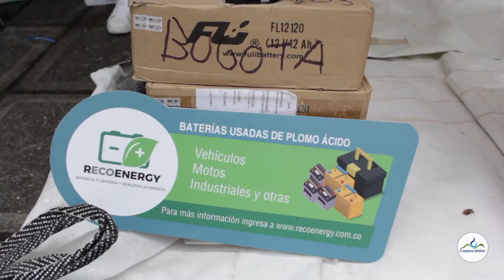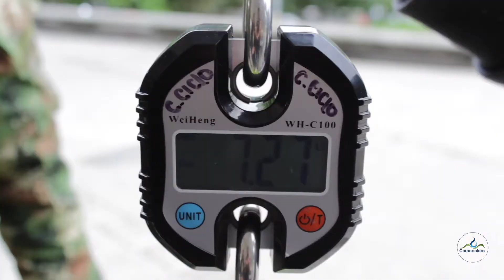Jornada de Recolección de Residuos Posconsumo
El 20 de noviembre del 2019 se realizará en Manizales y Chinchiná, en Aranzazu y Riosucio el día 19. Se invita a la comunidad en general a participar en esta actividad que busca mitigar los impactos ambientales generados por la disposición inadecuada de residuos especiales y peligrosos.